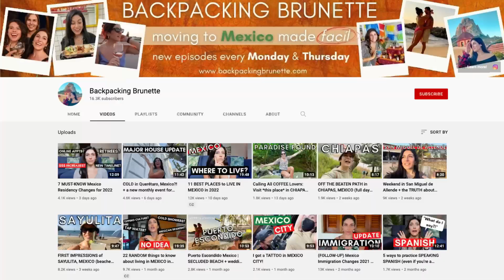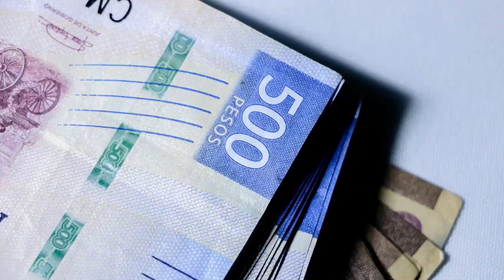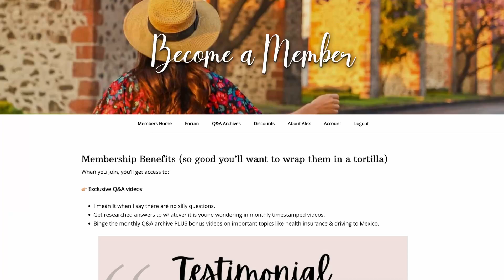7 Random Spanish Words You Must Know in Mexico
Planning on moving to Mexico (but haven't started learning Spanish yet)? Don't worry! Check out this helpful roundup of random Spanish words you must know while living in Mexico. To make this list, I thought back to the first few weeks and months that I was living in Mexico as a foreigner and tried to recall the words I was always tapping into Google Translate.

Regardless of your Spanish level, these words (some Mexican Spanish!) will come in handy when you're getting settled into your new life in Mexico.